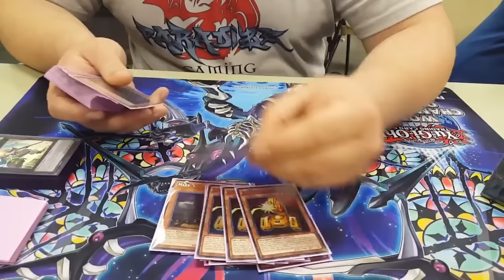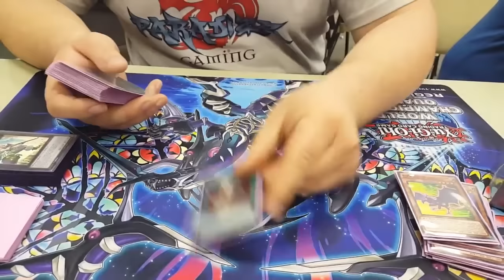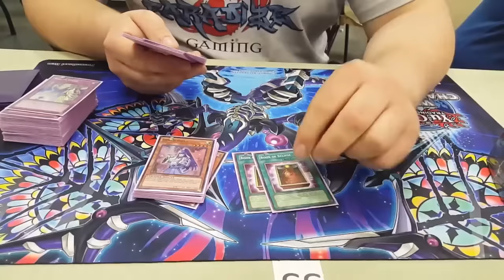Dominic Gilchrist's 2nd Place Utah Regionals ABC Deck Profile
Guest upload by Merio Gaming (check him out ) Check them out!